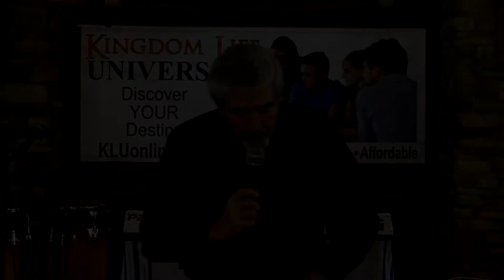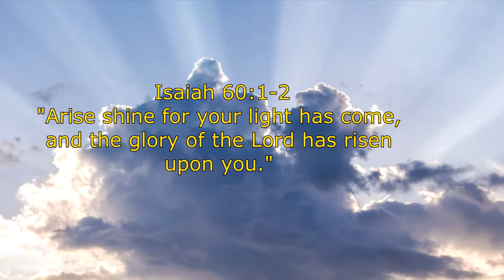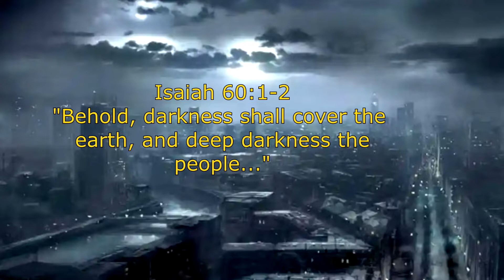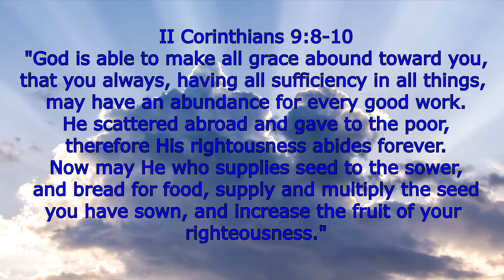Biblical Financial "RESET"//Dr. Jerry Brandt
There is coming a Biblical Financial "RESET" of transfer of wealth from the wicked to the righteous. God has blessed the wicked with wealth for transfer. Job wondered why the wicked prospered so much. We have all asked that question. Egypt stored up gold for Israel's exodus. Get ready for this same transfer for those walking in Faith, Wisdom & the Righteousness of Christ.